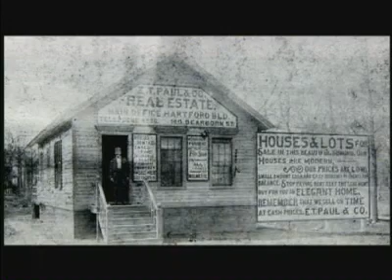DVDVolume_title01_chapter18_512K_Stream.mov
The Village of Wilmette is a beautiful suburb on the North Shore of Chicago. With a population of 25671, Wilmette is known for its lakefront, tree lined streets, green street lanterns and brick streets. To learn more about Wilmette, click on the links to the left.